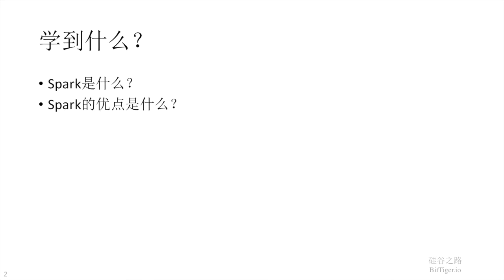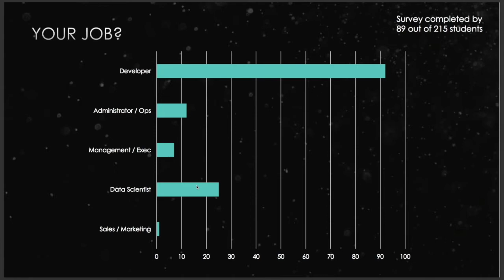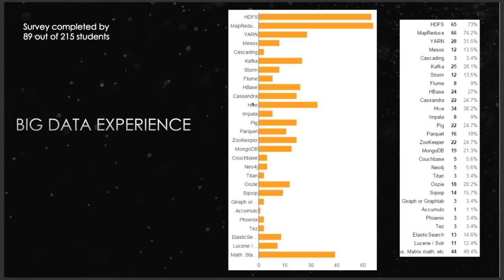硅谷之路 34 深入浅出Spark（一）什么是Spark